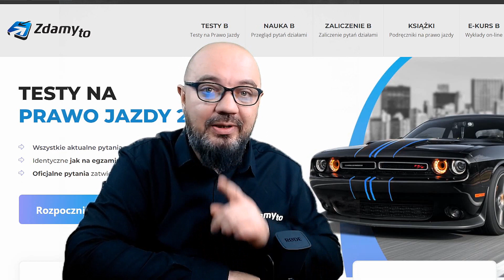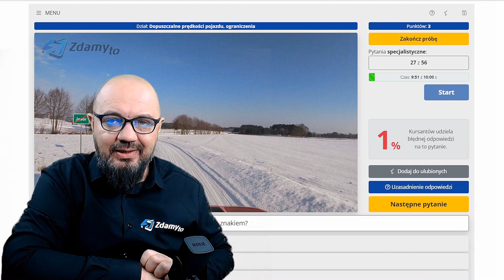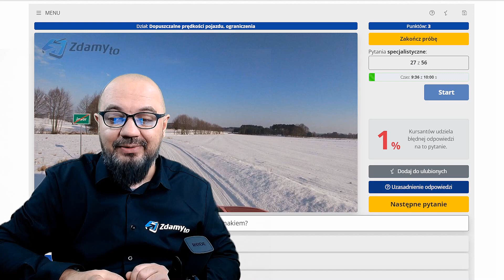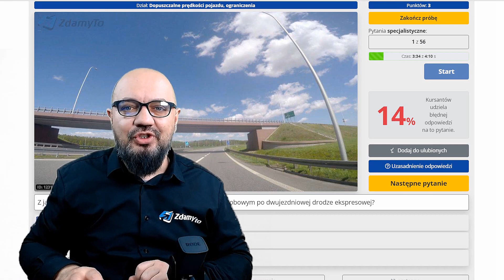Najtrudniejsze pytania: dopuszczalna prędkość - część 4. Testy ZdamyTo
👉🏻 Egzamin na prawo jazdy przed Tobą? 🙋🏼‍♂️ Kolejna część najtrudniejszych zagadnień z testów przygotowana przez instruktora 🚗 Grzegorza!